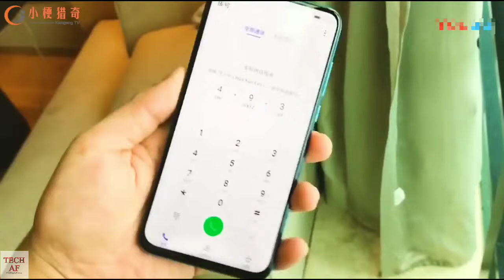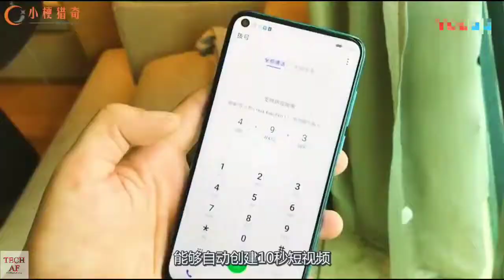Huawei Nova 4 Review Triple Camera And Punch Hole Display